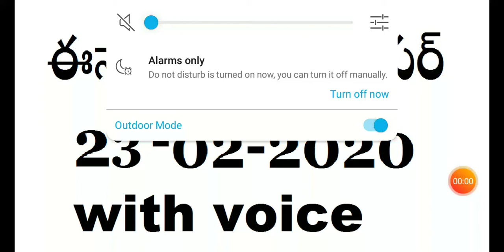Eenadu news paper 23-02-2020 with voice.